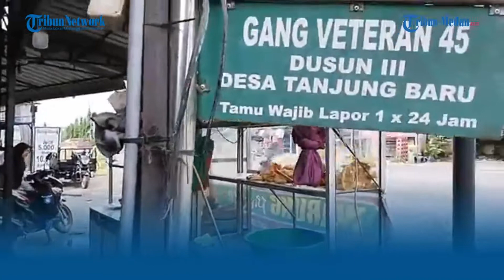Jalinsum Tanjung Morawa Penuh Dengan Jalan Berlubang, Warga Sebut Banyak Korban Terjatuh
TRIBUN-MEDAN.com, LUBUKPAKAM- Jalan Lintas Sumatera (Jalinsum) kawasan Tanjung Morawa Kabupaten Deli Serdang banyak terdapat lubang-lubang yang membahayakan pengendara.

Dari pantauan lokasinya tersebar dibeberapa titik.

Mulai di area Desa Wonosari, Tanjung Baru hingga Desa Perdaeman.

Untuk diameter lubang beragam bahkan ada yang hampir 1 meter.